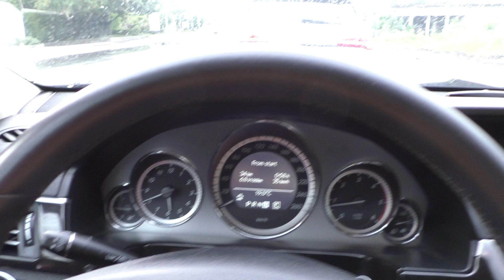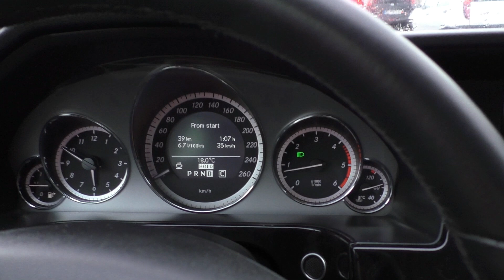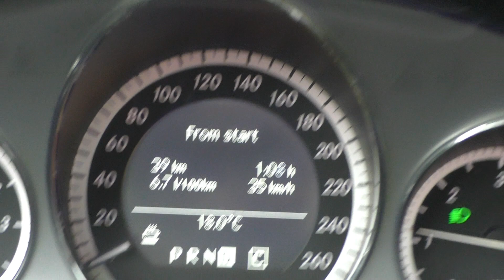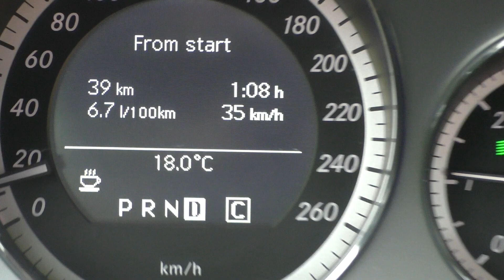IZ KABINE: Iznenadjenje na parkingu !!!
U danasnjem videu ispricacu vam sta me je docekalo na parkingu.

Lajkujte video i zapratite kanal !!!